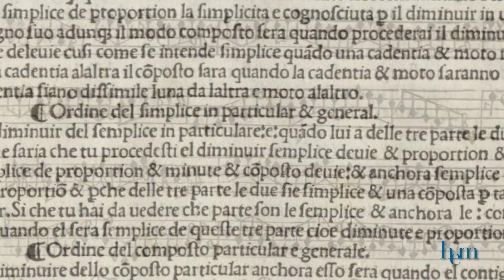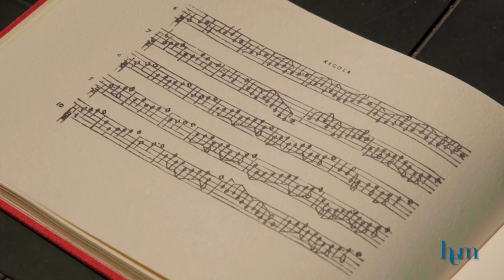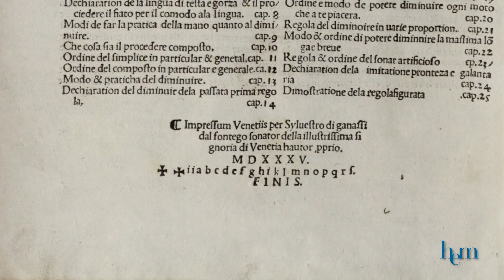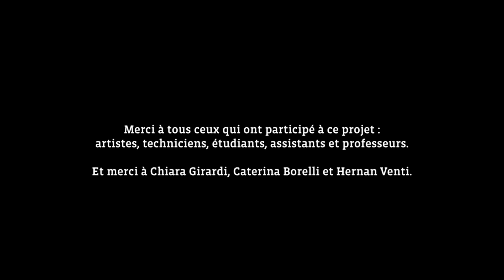L'énigme Ganassi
Un film de Aurélien Poidevin sur le projet de recherche mené par William Dongois, 2018.

Écrit par Silvestro Ganassi et édité à Venise en 1535, la Fontegara est le premier ouvrage consacré uniquement à l’art de la diminution.

Musicien du Doge, humaniste et peintre, instrumentiste virtuose, Ganassi rédige une synthèse d’une rare ampleur par la qualité de ses descriptions du jeu instrumental et par l’évocation d’un système de proportions et de rythmes très complexes et encore peu usité de nos jours. Plusieurs thèses de doctorat sont en cours sur le sujet mais aucune ne porte sur les aspects pratiques du traité et sur l’esthétique qui en découle.

Le projet de la HEM, comportant à la fois journées d'études, colloques et séminaires de mise en pratique a consisté à projeter de manière méthodique les propositions de Silvestro Ganassi sur tous les répertoires qu'il a connus. L'issue de ces expériences est un disque paru le 9 novembre 2018 chez Ricercare : GANASSI, LA FONTEGARA (RIC 395).

Remerciements : Giuseppe Dei Rossi, Antonio Tozzi, Claudio Cornelio, Riccardo Magi.
L'intera équipe della HEM di Ginevra intende presentare i suoi più sinceri ringraziamenti per la collaborazione fornita da Giuseppe Dei Rossi, Antonio Tozzi, Claudio Cornelio e Riccardo Magi.